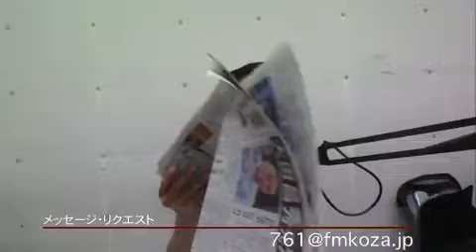アジラジ＠170613